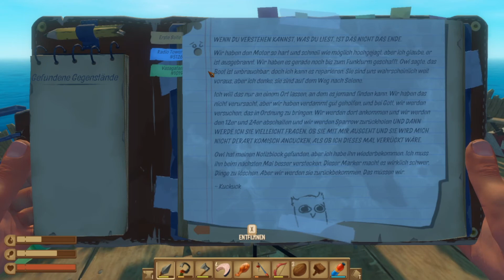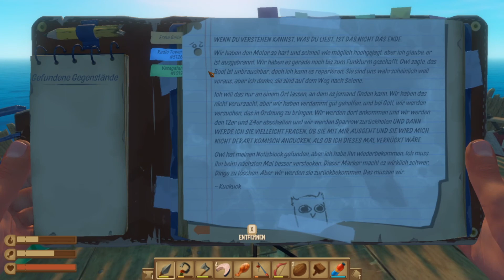🦈 ZWEI NOOBS saufen ab 🌴 | Let's play RAFT S02 #04 | Deutsch German Coop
COOP RAFT LETSPLAY AUF DEUTSCH: Wir spielen die Version 10.7 und sind auf der Suche nach großen Inseln mit Killer-Vögeln, Lamas und Bären. ZWEI NOOBS SAUFEN AB! Freut euch auf Raft Gameplay: deutsch, in Hai-Definition und noobig im Quadrat.

Schnitt - * und *

Wie funktioniert das jetzt genau? Und wie könnt ihr selbst beim Kauf von Spielen 5% bis über 15% sparen?